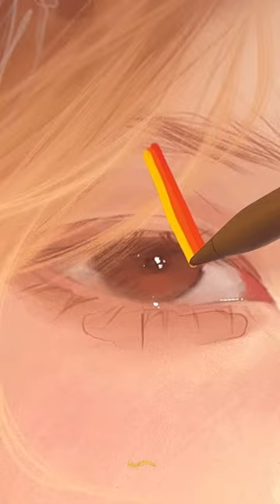아이유 홀씨 🌬️ ˚‧*｡⋆ ₊⋆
🏷 어플 : 프로크리에이트 procreate

🏷 브러쉬
     인물화 + 내츄럴 + 미니 + 글로우 세트
     portrait + natural + mini + glow set

🏷 구매링크

(oversea)

: 만컴즈

펜촉 케이스 사용 x

•Program
: procreate

•iPad
 : Pro 5